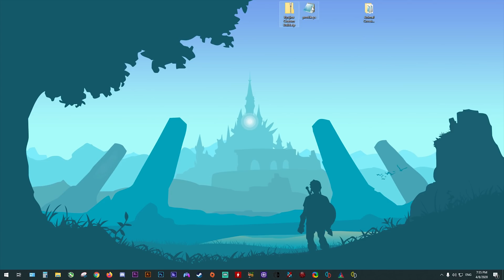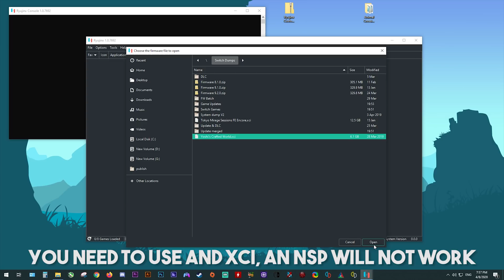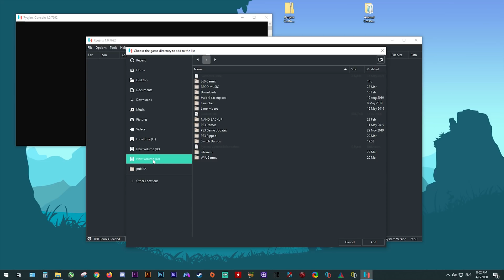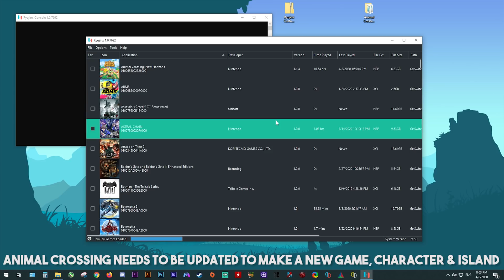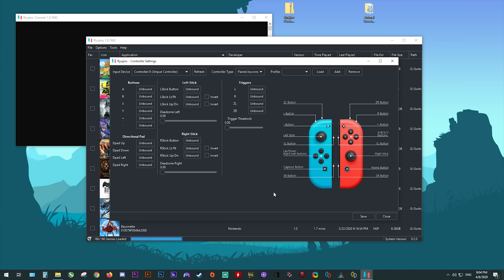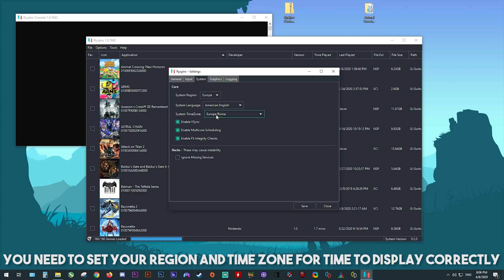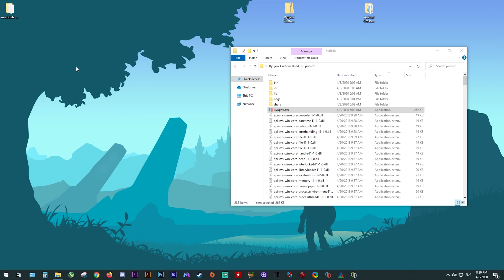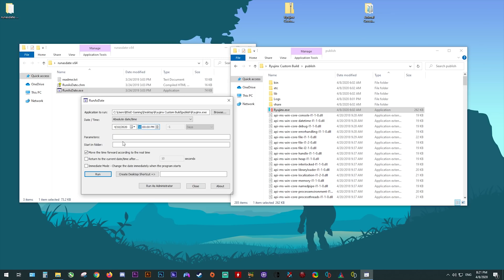Animal Crossing New Horizons & Pokemon Sword on PC | A Complete Install Guide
Animal Crossing New Horizons is now Playable on PC. This Guide will show you how to get it set up on Ryujinx Emulator at the best possible Performance Level.

Guide Timestamps

Guide Start 1:20
Updating your Game 5:05
Adding Game Saves 6:00
Mapping your Conntroller 6:48
Best settings for Performance 8:11
How to Time Travel on PC 9:45

Animal Crossing is now Playable on Ryujinx Master. Please Download the latest Master Build for your Operating system from their Website

If the emulator wont start, you may need to install .NET Core Runtimes

► My PC Specs:
16gb DDR4 3200Mhz RAM
GTX 1070
512gbs SSD